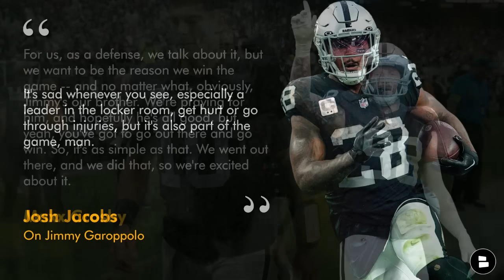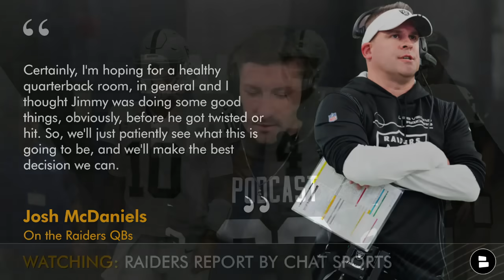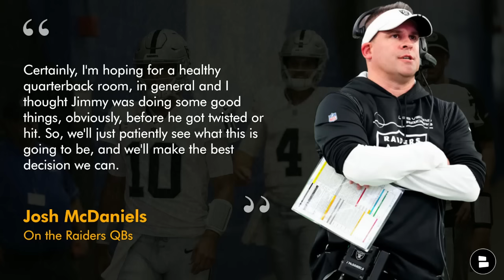Jimmy Garoppolo Injury News + Raiders Rumors On Aidan O’Connell & Brian Hoyer + Justin Fields Injury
Raiders injury news on Jimmy Garoppolo coming at you today from Raiders Report host Mitchell Renz after Las Vegas’ 21-17 win over the Patriots. Shout-out to Rex MD for sponsoring the Raiders Report show! for this limited time deal. Today Raiders Report host Mitchell Renz is discussing the latest Raiders rumors around Josh McDaniels, Aidan O’Connell and Brian Hoyer. Plus some major Chicago Bears injury news on Justin Fields.

Jimmy G news:
- Rapoport: Garoppolo could miss a game with his back injury
- Jimmy G didn’t play in the 2nd half against the Patriots
- Garoppolo was sent to the hospital during the 2nd half of the Raiders vs. Patriots game
- Garoppolo was taken to the hospital for “precautionary tests”
- Jimmy G’s status for Week 7 is up in the air
- McDaniels: "They're just doing tests and just making sure they take care of all that stuff."

Josh Jacobs on Jimmy Garoppolo
“It's sad whenever you see, especially a leader in the locker room, get hurt or go through injuries, but it's also part of the game, man.”

Maxx Crosby on Jimmy Garoppolo
“For us, as a defense, we talk about it, but we want to be the reason we win the game -- and no matter what, obviously, Jimmy's our brother. We're praying for him, and hopefully he's all good, but yeah, you've got to go out there and go win. So, it's as simple as that. We went out there, and we did that, so we're excited about it.”

Latest on Justin Fields
- Fields left Week 6 with a hand injury
- It was later reported that it was a dislocated thumb
- His status for Week 7 is “doubtful”

Las Vegas Raiders schedule:
Week 1: at Broncos
Week 2: at Bills
Week 3: vs. Steelers (SNF)
Week 4: at Chargers
Week 5: vs. Packers (MNF)
Week 6: vs. Patriots
Week 7: at Bears
Week 8: at Lions (MNF)
Week 9: vs. Giants
Week 10: vs. Jets (SNF)
Week 11: at Dolphins
Week 12: vs. Chiefs
Week 13: BYE
Week 14: vs. Vikings
Week 15: vs. Chargers (TNF)
Week 16: at Chiefs (MNF)
Week 17: at Colts
Week 18: vs. Broncos

Raiders Report host Mitchell Renz wants you to answer these questions:
- Show Jimmy G some love spam ‘10’ down in the comments
- Should Jimmy Garoppolo be the Raiders starting QB if he’s healthy Week 7?